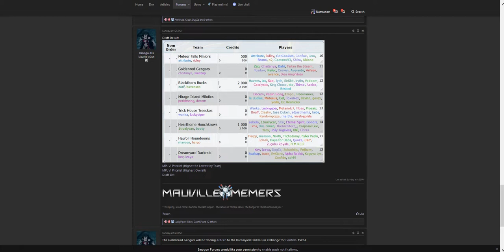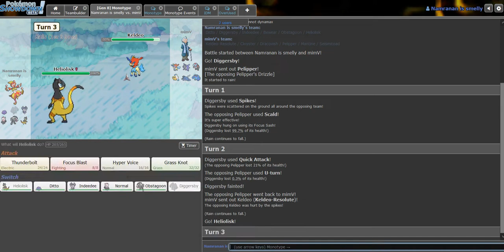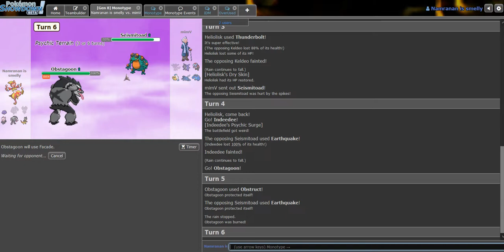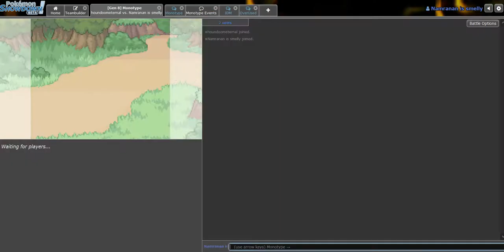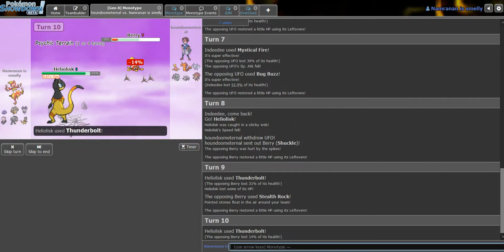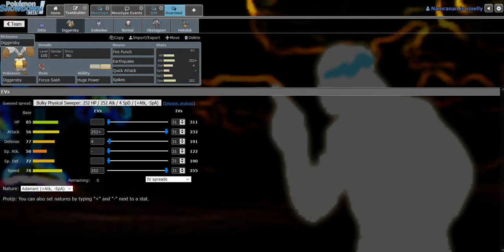Full MPL manager interview (Trick House Treekos)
Luckypiper and Metariolu7